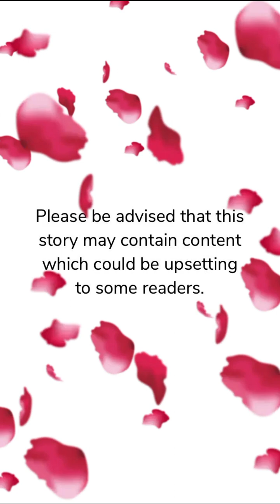Not Your Baby (Part 3) Episode Choose Your Story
Not Your Baby Episode 3

You have everything you could ever want by being in business with Chicago's most powerful family. Are you able to leave it all when someone you love is in need? (CC/200+Outfits)

Writer Credit: Jazmine
Author’s IG: @AsToldByBubbleGum